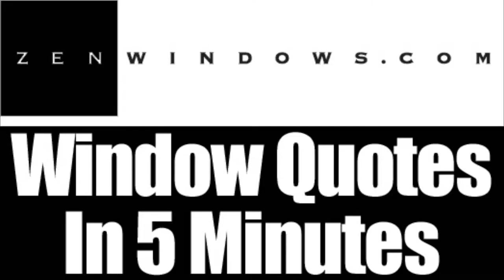Replacement Windows Oak Creek WI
Customer-Driven Design

We offer the following types of replacement windows:

Awning windows
Bay windows
Bow windows
Casement windows
Double hung windows
Garden windows
Hopper windows
Picture windows
Round top windows
Slider windows